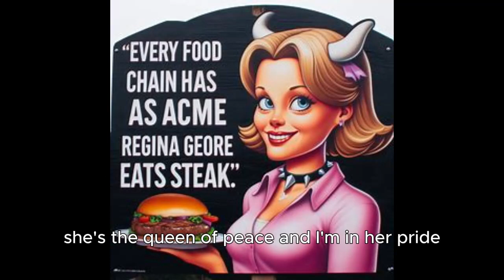amity sings apex predator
Rivers and 2D facing each other, but their faces have been digitally swapped. Rivers, now with 2D's face, is holding a cartoon microphone and looking perplexed, while 2D, with Rivers' face, is rocking out on a guitar with an intense expression. GYATTTTTTT